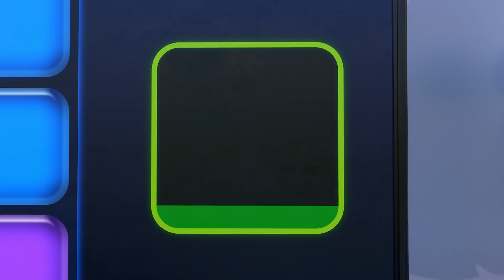SUNNY BUNNIES - The World Cooking Championship | Season 5 | Cartoons for Children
Who amongst Sunny Bunnies is the best and the fastest cook? The world’s cooking championship will show the answer. Ready, steady, cook!

USA

Canada

Australia